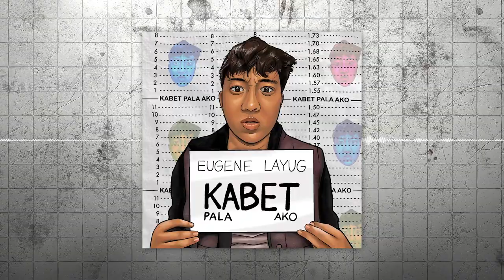Eugene Layug - Kabet Pala Ako (Official Audio)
The official audio of "Kabet Pala Ako" by Eugene Layug

Artist: Eugene Layug
Composer: Eugene Layug
Publisher: OC Music Publishing, Inc.
Producer[s]: Allen Hao,Eugene Layug
Arranger[s]: Allen Hao, Eugene Layug
Mixing and Mastering Engr: Hazel Pascua
Recording Engineer: Carlo Jay Cruz
Production House: OC Studio
Graphic Artist: Albert Louis Raqueno

Lyrics:
Kabet pala ako, O tarantadong ‘to
Habang tayo’y nag mamahalan
Meron pala ‘kong kasabay

O’ ang pag ibig mo
Kala ko totoo
Yun pala di lang ako ang tinatrabaho mo

Kabet pala ‘ko
Kaya pala lowkey ang gusto
Yun pala nag tatago
Sa tunay na kasintahan mo

Kaya pala gan’to ang nickname ko
“Longganisa Seller” mo
Hay ‘nako bakit ako

Nananahimik lang ako
Akala ‘ko eto na ‘to
Bigla nag chat asawa mo
at nalaman-laman ‘kong

Kabet pala ‘ko
Kaya pala laging ayaw mong
Mag punta ‘ko sa inyo
Baka mag taka, ‘yung mama’t papa mo

Kung bakit palaging may bago
Iba iba yung syota mo
Hay ‘nako pwede ba ‘to

Nananahimik lang ako
Biglang nag chat asawa mo
at nalaman-laman ‘kong

Mamahalin pa ba ako ng tunay
O’ sadyang malas lang aking buhay
Ang hiling ko mag ‘ka pamilya
‘Bat may pamilya yung binigay

Kabet pala ‘ko
O’ tarantado